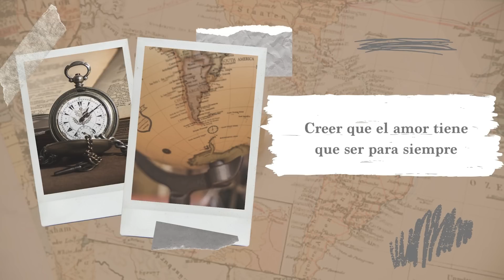Gabriel Rolón - ¿ Existe el amor verdadero ?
¿Existe el amor verdadero?

La persona que te ama es la que tiene un poder enorme sobre vos y no lo usa. El amor es una situación siempre riesgosa. La posibilidad de que alguien sufra por amor está siempre